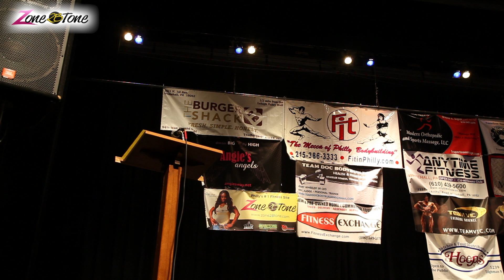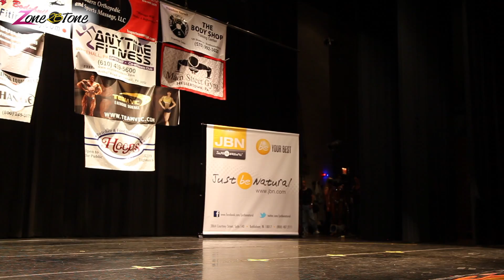Lehigh Valley Bodybuilding Competition Pt. 1